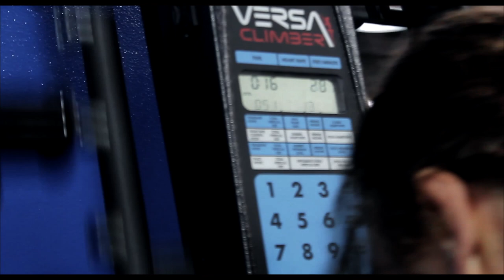Training Blog - Micah Miller at Institute of Human Performance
Here is a sneak peak at what Micah Miller went through on his training day at IHP

Video Edited and Shot By: Rio Santana